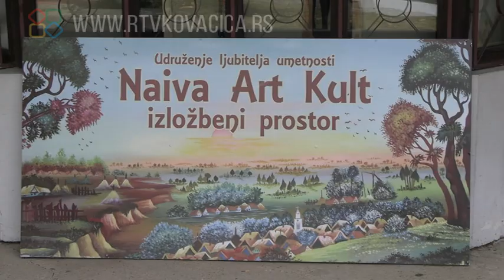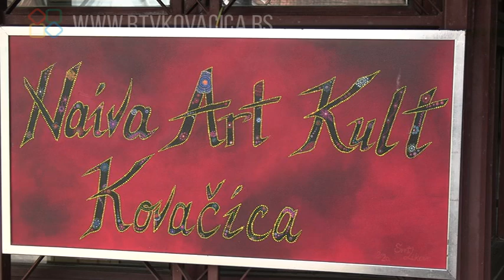Održana jubilarna 10. Likovna kolonija "Multinak" u Kovačici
Jubilarna, deseta Likovna kolonija u organizaciji Udruženja "Naiva Art Kult" iz Kovačice održana je ove godine od 26. do 30. septembra i okupila je slikare različitih nacionalnosti i umetničkih pravaca. Zahvaljujući koloniji nastalo je 26 novih umetničkih radova. Jubilarna likovna kolonija koja je nosila naziv „Multinak“ održana je uz podršku Kancelarije za Slovake koji žive u dijaspori i Pokrajinskog sekretarijata za obrazovanje, propise, upravu i nacionalne manjine – nacionalne zajednice.